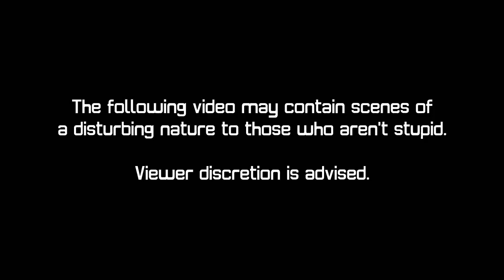You Only Live Forty Five Times (Splinter Cell: Blacklist)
Doing Tom Clancy proud. What, you wanted some epic maymay video description? Fuck the fuck off, Kevin.